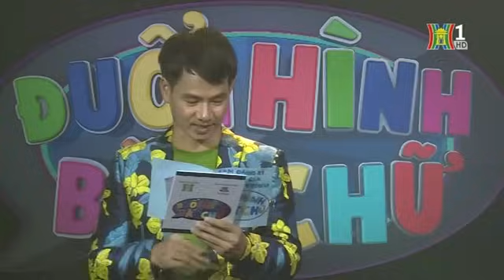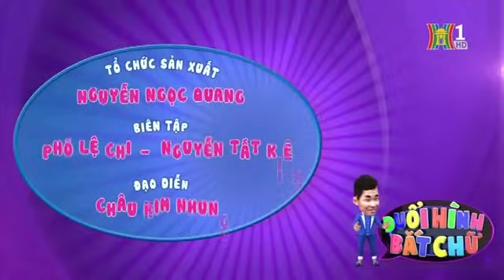Đuổi Hình Bắt Chữ - MC Xuân Bắc Gặp Lại Cô Gái Xinh Xắn Lần 2 Cùng Chinh Phục Vòng Thi Siêu Tốc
Đuổi Hình Bắt Chữ - MC Xuân Bắc Gặp Lại Cô Gái Xinh Xắn Lần 2 Cùng Chinh Phục Vòng Thi Siêu Tốc - Game Show ĐOÁN TỪ  siêu HOT

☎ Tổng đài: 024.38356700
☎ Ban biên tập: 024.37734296